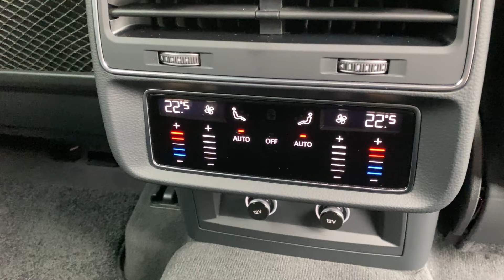2020 Audi Q7 55 TFSI quattro S line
仕様詳細のご確認、お見積りのご依頼は下記Webサイトよりお申込みいただけます。

パワー　250 kW
トランスミッション　オートマチック
駆動方式　四輪駆動(quattro)
ボディカラー　オルカブラックメタリック
インテリアカラー　ブラック
シート生地　バルコナレザー S lineロゴ
走行距離　40,800 km
初度登録　2020/11/11

3列シート
プライバシーガラス
プレミアムパッケージ
7シーターパッケージ
アルミホイール5ツインスポークモデュールデザインマットグレー 9.5J x 21 285/40 R21

＊＊＊標準装備＊＊＊
マルチカラーアンビエントライティング
S line バンパー
ハイグロスパッケージ
LEDリヤコンビネーションライト ダイナミックターンインディケーター
アダプティブエアサスペンション スポーツ
スポーツシート (フロント)
ルームミラー ⾃動防眩
MMI ナビゲーションアウディコネクト
オートマチックテールゲート
アウディドライブセレクト
バーチャルコックピット
LEDヘッドライト
ヘッドライニング ブラック
MMIナビゲーション
デイタイムランニングライト
コンフォートセンターアームレスト (フロント)
アウディプレセンスシティ
ステアリングホイール 3スポーク レザー マルチファンクション パドルシフト
アウディプレセンスリヤ
ホールドアシスト
デコラティブパネルマットブラッシュトアルミニウム
マトリクスLED ヘッドライト ダイナミックターンインディケーター

＊エンターテインメント
エクステリアロゴ S line
ルーフレール (アルミニウム)

＊エクステリアライト
ヘッドライトウォッシャー

＊ドライビングダイナミクス＆ブレーキ
エレクトロメカニカル パワーステアリング

＊ミラー
エクステリアミラー 電動調整&格納機能 ⾃動防眩機能 メモリー機能 ヒーター

Audi connect
ハンズフリー (Bluetooth)
ロックシステム
イモビライザー
アドバンストキーシステム
シートの快適性
Head restraints in front
電動調整機能 (フロント) メモリー機能 (ドライバーサイド)
ランバーサポート 4ウェイ (フロント)

＊アシストシステム
カーブストーンアシスト
トラフィックカメラ
アダプティブクルーズコントロール
ウィンドウ
サンバイザー照明付きメイクアップミラー (フロント)
断熱ガラス
ヒートインシュレーティング ウィンドシールド
コントロール
電動チルト/テレスコピックステアリングコラム

＊テクノロジー＆セーフティ
三⾓表⽰板
スタート/ストップシステム
エアバッグ (フロント) サイドガード (フロント/リヤ ヘッドエアバッグ)
サイドエアバッグ (フロント) / カーテンエアバッグ
シートベルトモニタリング
タイヤプレッシャーワーニング
タイヤリペアキット
ツールキット
アクティブレーンアシスト

＊タイヤ
285/40 R21

バルコナレザー S lineロゴ
サイドシル保護
ドアシルトリム S/S lineロゴ
アダプティブエアサスペンション
TV
チャイルドシートアンカー
アウディドライブアシスト
インターフェイス
Audiサウンドシステム
LEDマトリクス
アウディパーキングシステム （リヤ）
3列シート
スタートストップシステム
電動調整機能
ルーフレール
スマートフォンインターフェース
レザー
アウディアクティブレーンアシスト
ランバーサポート
アウディホールドアシスト

＊＊＊主要諸元＊＊＊
エンジン種類　V型6気筒ガソリンターボチャージャー

総排気量　2,994 cc

最高出力[ネット]　250 (340) / 5,200 - 6,400 kW(PS) / rpm

最大出力（KW）250 kW

最大トルク[ネット]　500 (51) / 1,370 - 4,500 Nm(kgm) / rpm

全高　1,700 mm
全幅　1,970 mm
全長　5,060 mm
車両重量　2,200 kg

新入荷車両を随時発信させていただいております！！撮って出し、解説付き、趣味で編集したもの などなど・・・ご検討の一助になりますと幸いです。